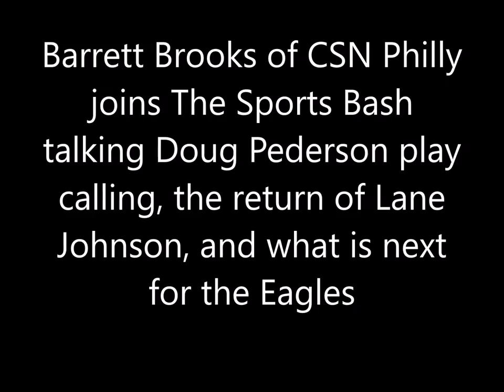Brooks "Johnson being rusty is alot better then Seumalo at Right Tackle"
Barrett Brooks of CSN Philly Eagles Post Game Live and Breakfast on Broad joins The Sports Bash talking Doug Pederson play calling, the return of Lane Johnson from suspension, and he breaks down Eagles loss to Ravens